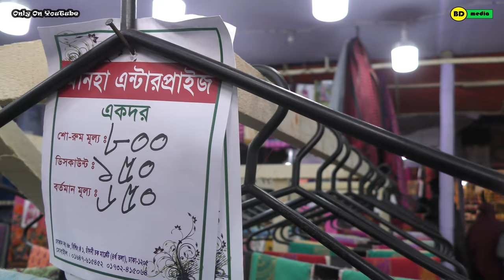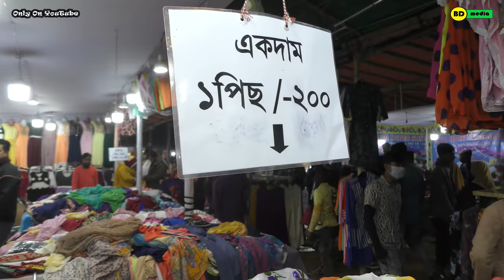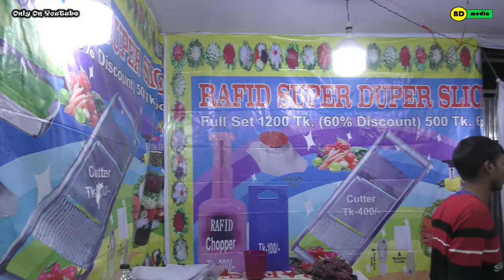Banijjo Mela - Sunamganj 2022 বানিজ্য মেলা - সুনামগঞ্জ ২০২২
BD Media Special Series: Banijjo Mela - Sunamgonj

Mela’s in Bangladesh are a time/ place of celebration of culture, identity, community & commerce. Regionally across Bangladesh you will see different Mela’s to mark different occasions i.e. Baisakhi Mela for the New Year. These Mela’s are not only celebrated in Bangladesh but It is celebrated by the Bangladeshi diaspora in the United Kingdom, United States, Canada as well as many other countries with significant Bangladeshi populations. The nearest comparable for western events to the Mela would be i.e. Fairs, Festivals, Carnival & Gala’s.

History of Sunamganj

In the ancient period, Sunamganj was part of the Laur Kingdom that included western part of Sylhet, Habiganj, Netrokona, Kishoreganj and the northern part of Mymensingh. After the conquest of Sylhet (Kingdom of Gauiurh) in 1303 by Muslims under the spiritual guidance of Shah Jalal, Shah Kamal Quhafa brought the entire Laur Kingdom under his control with aid of his twelve disciples and his second son, Shah Muazzam Uddin Qureshi, who administered the entire district from Shaharpara and he maintained a second sub-administration office at Nizgaon on the bank of the river Surma, present day Shologhar (there is now Shologhar Masjid and madrasa) in Sunamganj town, which was administered by one of his descendants. Between the latter part of 1300 CE and 1765 CE, the present-day Sunamganj district was a part of Iqlim-e-Muazzamabad, i.e. the state of Muazzamabad, which was an independent state until 1620 when it was conquered by the mighty Mughal of Delhi. The last sultan of Muazzamabad was Hamid Qureshi Khan, who was a descendant of Shah Kamal Quhafah and he was widely known by his appellation of Shamsher Khan. After the fall of Jalalabad (present-day Sylhet), Shamsher Khan, accepted the post of Nawab-cum-Fauzadar and remained so until his death at the Battle of Giria on 29 April 1740 along with Sarfaraz Khan, Nawab of Bengal.

বিডি মিডিয়া স্পেশাল সিরিজ: বানিজ্য মেলা - সুনামগঞ্জ

বাংলাদেশে মেলা হল সংস্কৃতি, পরিচয়, সম্প্রদায় এবং বাণিজ্য উদযাপনের একটি সময়/স্থান। আঞ্চলিকভাবে জুড়ে বাংলাদেশে আপনি বিভিন্ন অনুষ্ঠানের বিভিন্ন মেলা দেখতে পাবেন, যেমন নববর্ষের বৈশাখী মেলা। এইগুলো মেলা শুধু বাংলাদেশেই পালিত হয় না, এটি যুক্তরাজ্যে প্রবাসী বাংলাদেশিরাও উদযাপন করে,
মার্কিন যুক্তরাষ্ট্র, কানাডার পাশাপাশি উল্লেখযোগ্য বাংলাদেশী জনসংখ্যা সহ অন্যান্য অনেক দেশে। সবচেয়ে কাছের মেলা, উৎসব, কার্নিভাল এবং গালা-এর সাথে পশ্চিমের জন্যও তুলনা করা যায়।

সুনামগঞ্জের ইতিহাস,
প্রাচীনকালে, সুনামগঞ্জ লাউড় রাজ্যের অংশ ছিল যার মধ্যে সিলেটের পশ্চিমাংশ, হবিগঞ্জ, নেত্রকোনা, কিশোরগঞ্জ এবং ময়মনসিংহের উত্তরাংশ অন্তর্ভুক্ত ছিল।  শাহ জালালের আধ্যাত্মিক দিকনির্দেশনায় মুসলমানদের দ্বারা 1303 সালে সিলেট (গৈউর রাজ্য) জয়ের পর, শাহ কামাল কুহাফা তার বারোজন শিষ্য এবং তার দ্বিতীয় পুত্র শাহ মুয়াজ্জাম উদ্দিন কোরেশীর সহায়তায় সমগ্র লাউড় রাজ্যকে তার নিয়ন্ত্রণে নিয়ে আসেন।  শাহারপাড়া থেকে সমগ্র জেলা শাসন করেন এবং তিনি সুরমা নদীর তীরে নিজগাঁওয়ে একটি দ্বিতীয় উপ-প্রশাসন কার্যালয় রক্ষণাবেক্ষণ করেন, বর্তমানে সুনামগঞ্জ শহরের ষোলঘর (এখন সেখানে ষোলঘর মসজিদ ও মাদ্রাসা রয়েছে) যা তার বংশধরদের একজনের দ্বারা পরিচালিত হয়েছিল।  1300 CE এবং 1765 CE এর শেষভাগের মধ্যে, বর্তমান সুনামগঞ্জ জেলাটি ইকলিম-ই-মুয়াজ্জামাবাদের একটি অংশ ছিল, অর্থাৎ মুয়াজ্জামাবাদ রাজ্য, যা 1620 সাল পর্যন্ত একটি স্বাধীন রাজ্য ছিল যখন এটি দিল্লির পরাক্রমশালী মুঘল দ্বারা জয় করা হয়েছিল।  .  মুয়াজ্জামাবাদের শেষ সুলতান ছিলেন হামিদ কোরেশি খান, যিনি শাহ কামাল কুহাফাহ-এর বংশধর ছিলেন এবং তিনি শমসের খানের উপাধিতে ব্যাপক পরিচিত ছিলেন।  জালালাবাদের (বর্তমান সিলেট) পতনের পর, শমসের খান নবাব-কাম-ফৌজাদারের পদ গ্রহণ করেন এবং বাংলার নবাব সরফরাজ খানের সাথে 1740 সালের 29 এপ্রিল গিরিয়া যুদ্ধে তাঁর মৃত্যুর আগ পর্যন্ত তিনি এই পদে বহাল ছিলেন।

Video Shot With: Panasonic VX980 4K
Edited With: Filmora Version 9 & Adobe Premiere Pro
Location: Banijjo Mela – Sunamganj , Sylhet

Company Chair, Producer & Editor: Abul Faiz
Managing Director & Editor: Muttakin Billah
Cheif Presenter: Abul Kalam Azad
Joint Cheif Executve's: Abu Saeed & Jomir Ali
Director: Fakhrul Miah & Abdur Rahman
Presenter: Noor Ahmed & Taher Al Tamim
Production Crew: Raisul Bhuiyan & Shahin Ahmed
Special Credit: Juber Ali